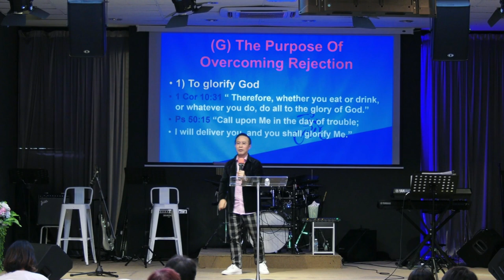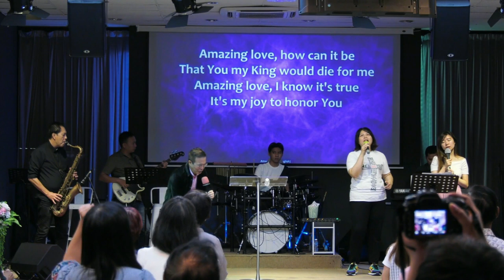27TH AUGUST 2023 ll English Service ll PS DR KWAN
Sunday English Service with PS DR KWAN